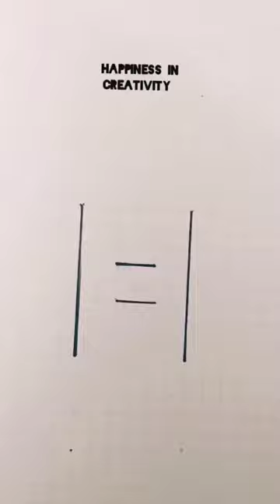3d letter H | 3d drawing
3d letter H | 3d drawing